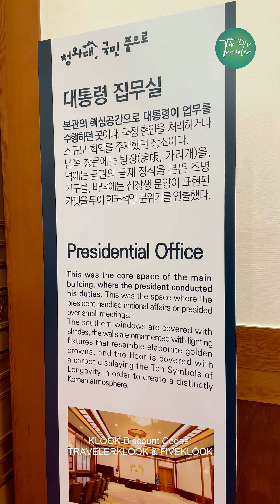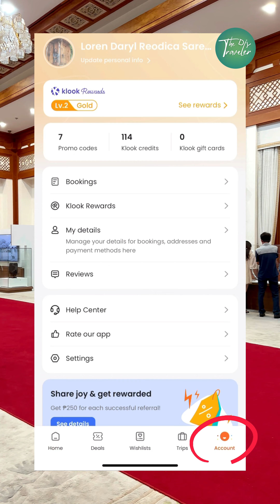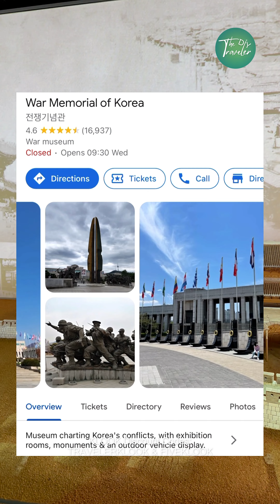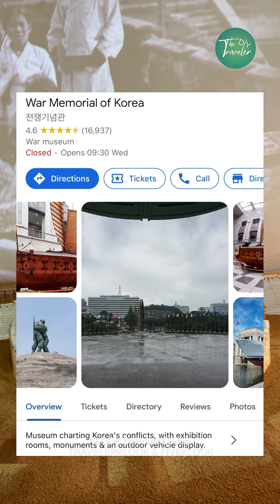FREE THINGS to do in South Korea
TRAVELERKLOOK
FIVEKLOOK